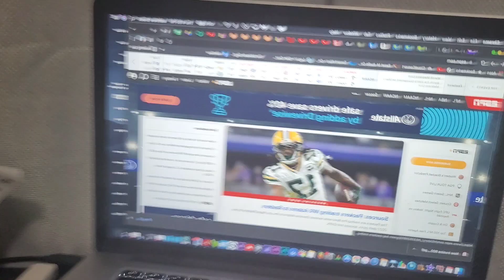Davante Adams traded by Green Bay Packers to Las Vegas Raiders